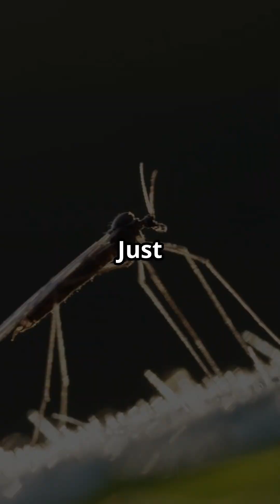They’re Releasing MILLIONS of Mosquitoes… to SAVE Birds?!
🦟 Millions of mosquitoes... to save birds? You heard that right. Scientists in Hawaii are using a wild new method to fight avian malaria—and it might be the only hope for saving endangered birds like the ‘i‘iwi. 🌺🦜